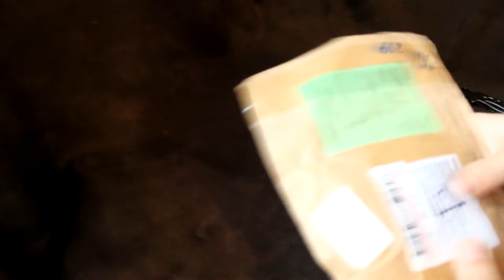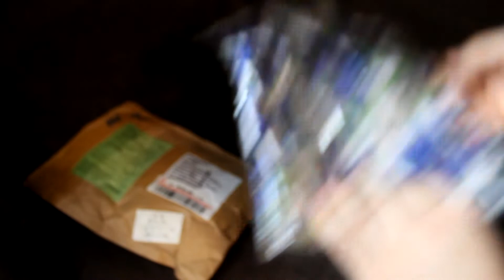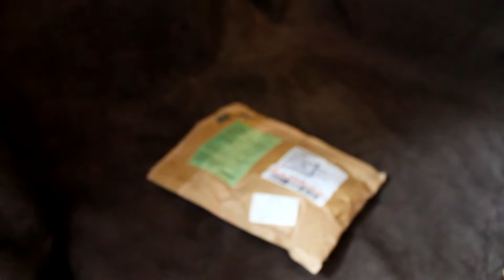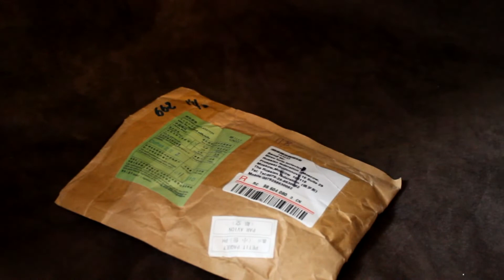Lingerie din China Ceas Curren| Made in Moldova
skype: in_moldova_support